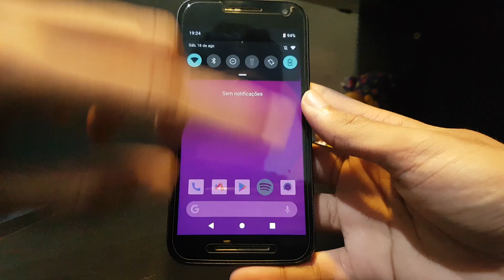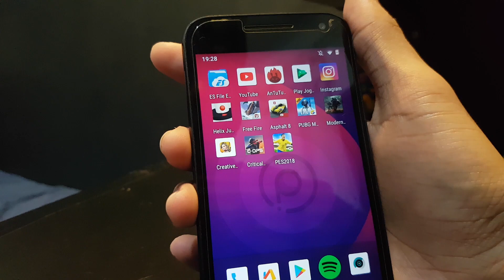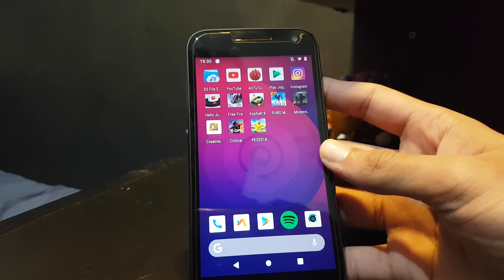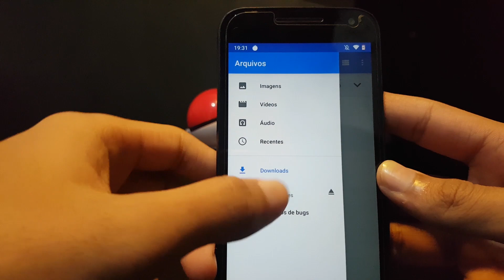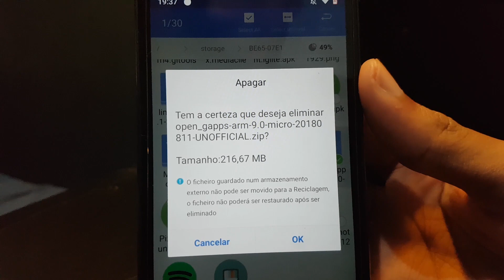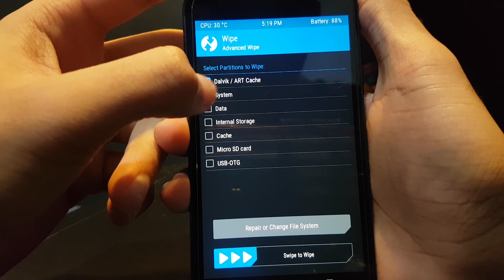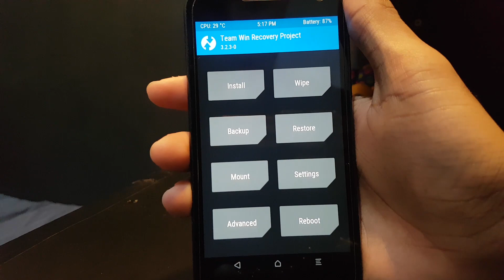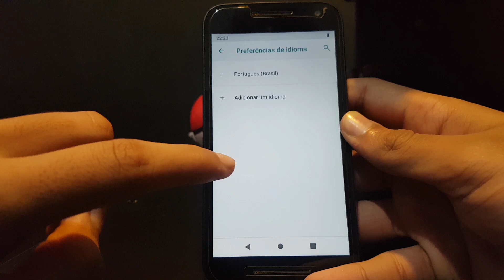Como Atualizar o Moto G3 Para Android 9.0 Pie | ROM PixysOS v2.0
A ROM DO VÍDEO JÁ ESTÁ DESATUALIZADA!